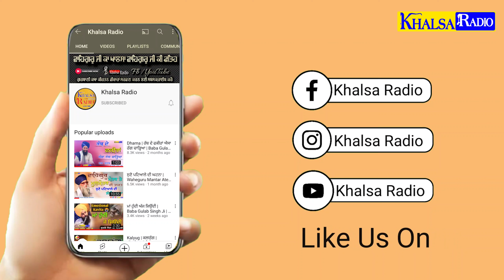ਮੈਂ ਸਭ ਦਾ ਹੋਕੇ ਵੇਖ ਲਿਆ। Mai Sab Da Hoke dekh liya | Baba Jagsir singh ji balyaal wale |Khalsa Radio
New-ਸਭ ਦਾ ਹੋਕੇ ਵੇਖ ਲਿਆ । Mai Sab Da Hoke Vekh lea Ik Tera Hona Baki Ae  | Baba Jagsir singh ji balyaal wale | Khalsa Radio